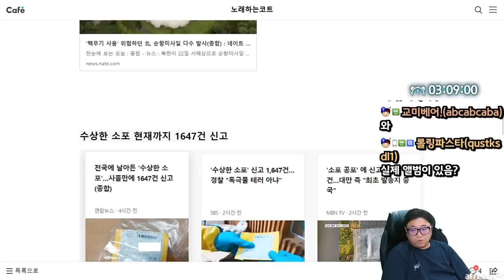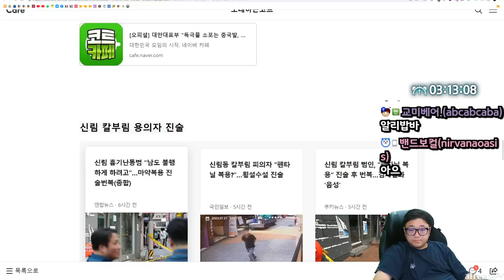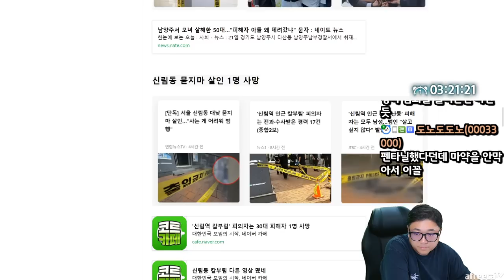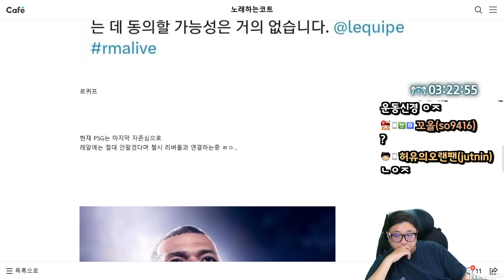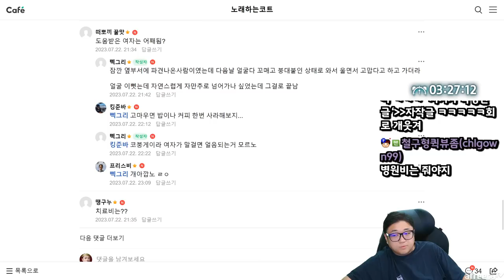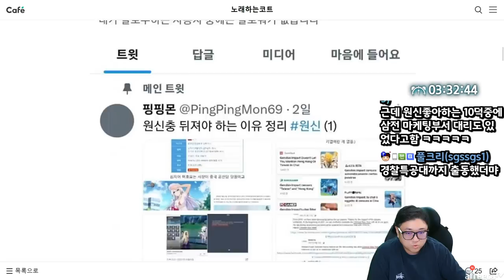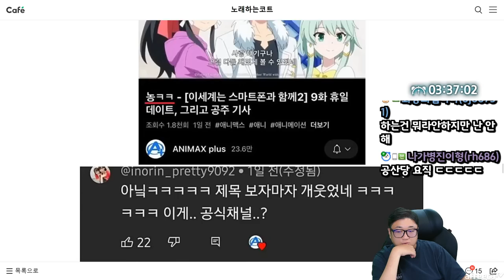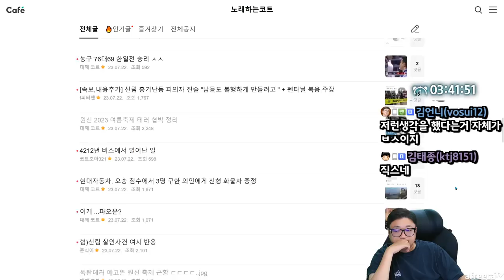폭탄테러 예고뜬 원신 축제 근황 ㄷㄷㄷㄷ(23.07.22-3)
[음원출처]